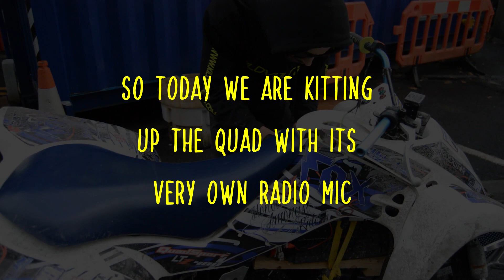this Electric Quad is INSANE!! ( PURE SOUNDS ! ) Wheelies, Burn outs & Drifting AMSR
Following some complaints on the last video we decided to suit the electric quad up with its very own radio mic allowing us to bring you the much requested soundtrack of that 72v power

We hope you enjoy the pure sounds in this video and if you'd like us to do this type of video for all the EV's we ride drop us a comment